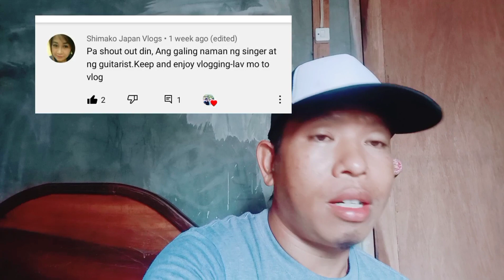Right here waiting | Richard Marx | cover | acoustic cover |guitar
By Richard Marx
 guitar chords / lyrics
C
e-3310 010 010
B 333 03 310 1
G 0
D 2
A 3
E
Verse 1
C F
Ocean apart day after day
Dm G
And I slowly go insane
C F
I hear your voice on the line
Dm G
But it doesn't stop the pain
Am
If I see you next to never
C
How can we say forever
(Chorus)
C G Am
Wherever you go, what ever you do
F G
I wiil be right here waiting for you
C G
Whatever it takes
Am
Or how my heart breaks
F G
I will be right here waiting for you
Verse 2
C F
I took for granted all the times
G
That I thought would last some how
C F
I heard the laughter I taste the tears
Dm G
But I can't get near you now
Am
Oh can you see it baby
C
You got me going crazy
(Repeat Chorus)
C F
I wonder how we can survive
F Dm7
This romance
C/E F
But in the end if I'm with you
Gsus
I'll take a change
(Instrumental)
C-G-Am
F G
Waiting for you
G Am
Oh can't you see it baby
C
C G Am
F G
C G
Whatever it takes
Am
Or how my heart break
F G